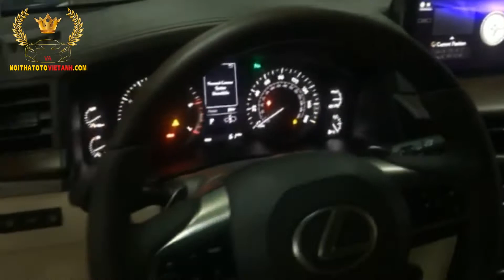NÂNG ĐỜI LEXUS LX570 LÊN SUPER SPORT/ TINH TẾ - SANG TRỌNG - ĐẲNG CẤP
Nâng đời xe luôn là giải pháp rất hữu ích khi muốn sử dụng dòng xe đời mới mà không phải bỏ nhiều chi phí. Nâng đời xe giờ đây đã là từ khóa không còn xa lạ với mọi người .Hãy cùng trải nghiệm quá trình nâng đời chiếc Lexus LX570 lên Super Sport tại Việt Anh Auto để cùng cảm nhận nhé .
📣 📣📣 📣Đã Bao Giờ Bạn Cảm Thấy Chiếc Xế Yêu Của Mình Được Chăm Sóc Đúng Cách📣 📣📣 📣
Hãy ít nhất một lần trải nghiệm dịch vụ của Việt Anh Auto. Với cơ sở vật chất rộng rãi, phòng trưng bày đáp ứng đầy đủ mọi nhu cầu của khách hàng, đội ngũ kỹ thuật chuyên nghiệp. Chúng tôi tin rằng quý khách hàng khó tính nhất cũng sẽ hài lòng.

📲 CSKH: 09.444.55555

🥇🥇 PHỤC VỤ TẬN TÂM - THÀNH CÔNG BỀN VỮNG 🥇🥇

🏠 Địa chỉ 1: Số 28 Nhân Mỹ, Mỹ Đình, Hà Nội (Sau cung thể thao dưới nước) - 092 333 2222

🏠 Địa chỉ 2: Số 10 Trung Yên 10A, Yên Hòa, Cầu Giấy, Hà Nội - 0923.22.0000

🏠 Địa chỉ 3: Số 15 ngõ 15, phố Bằng Liệt, Hoàng Mai, Hà Nội - 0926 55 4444

🏠 Địa chỉ 4: Số 1374 đại lộ Hùng vương ( lối vào chợ Tiên Cát), Việt Trì, Phú Thọ - 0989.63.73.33

🏠 Địa chỉ 5: 74 Trần Phú (Lê Lợi 3), P. Tân Quang, TP Tuyên Quang - 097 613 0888

🏠 Địa chỉ 6 : 178 Đường Hà Huy Tập ,Tp Hà Tĩnh -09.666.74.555

🏠 Địa chỉ 7 : Tổ 10 khu 4 Phường Hồng Hà Tp Hạ Long Quảng Ninh 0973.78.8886 ( đối diện Uỷ ban tỉnh)

🏠 Địa chỉ 8 : Đối diện cây xăng bệnh viện da liễu- Km 389 Quốc Lộ 1A Thị Trấn Hoàng Mai Nghệ An - 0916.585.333

🏠 Địa chỉ 9 : 68b - Ái Mộ - Bồ Đề - Long Biên - Hà Nội - 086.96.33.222

🏠 Địa Chỉ 10 : 38 + 39 Lê Thánh Tông - Ngô Quyền - Tp Hải Phòng - 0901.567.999

🏠 Địa chỉ 11 : 368 đường Võ Nguyên Giáp (đường 52m), P. Thống Nhất, TP. Nam Định - 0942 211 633

🏠 Địa chỉ 12 : 376 Mê Linh - Vĩnh Yên - Vĩnh Phúc - 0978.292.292

🏠 Địa chỉ 13 : 11BT3 khu đô thị Trung Văn - Nam Từ Liêm - Hà Nội - 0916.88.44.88

🏠 Địa chỉ 14 : Km19 - QL 32 - Đức Thượng - Hoài Đức - Hà Nội -

Chúng Tôi Cam Kết :
🎯 Sản phẩm có giá cả tốt nhất trên thị trường
🎯 Bảo hành mọi lúc mọi nơi
🎯 Có dịch vụ ship hàng tận nơi
🎯 Bảo hành 1 năm đổi mới
Việt Anh Auto | Địa Chỉ Tin Cậy Của Những Người Yêu Xe